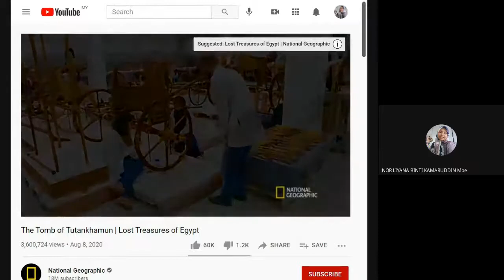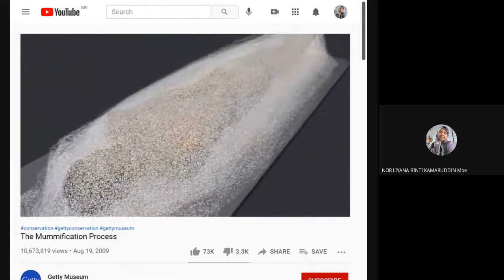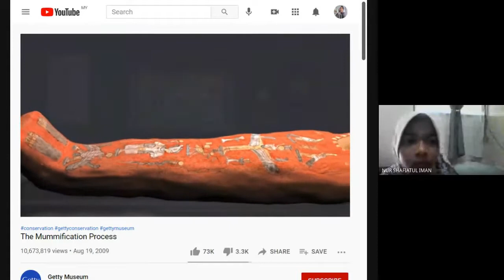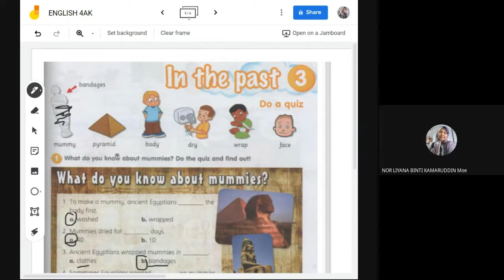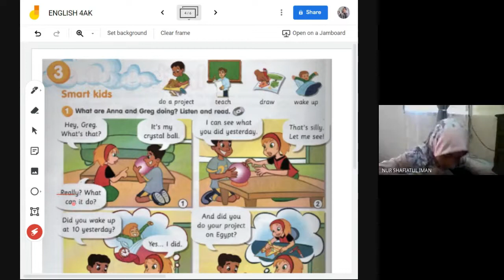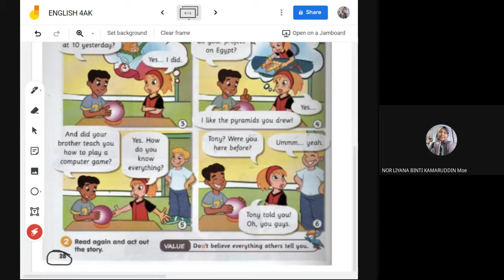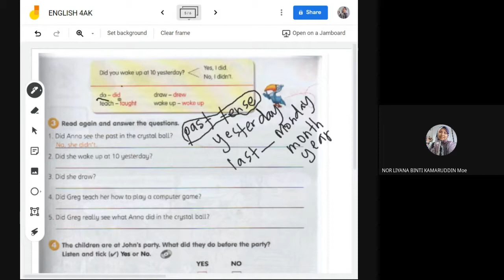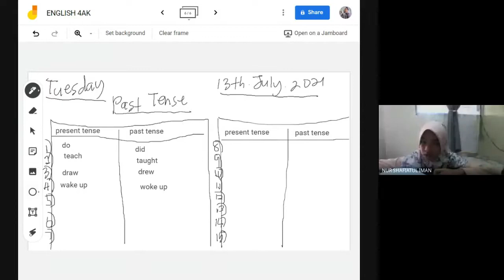4AK 130721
English 4 Al KIndi
13072021
Textbook page 22, 23
Past Tense exercises